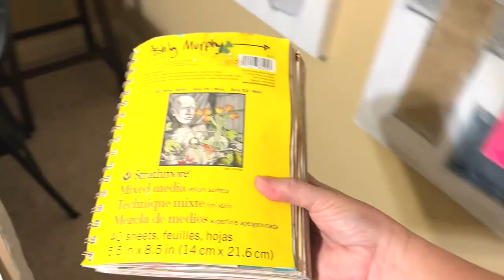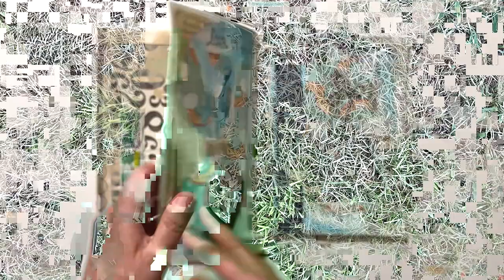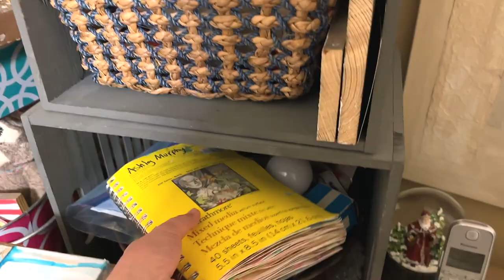Artist Rejected: how to handle rejection as an artist